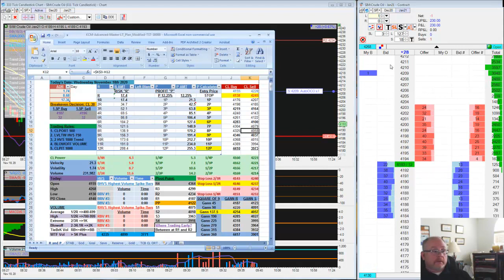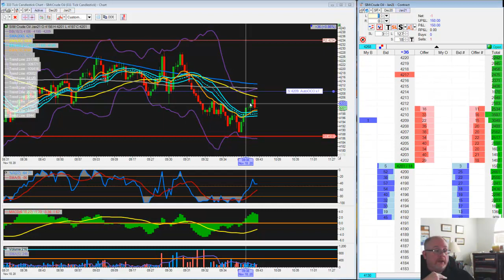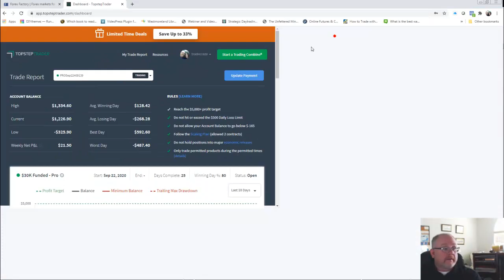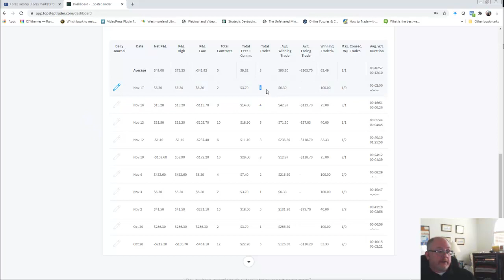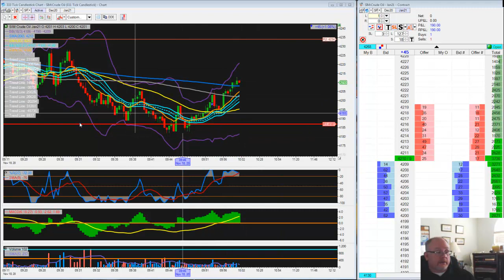CLPIT Strategy November 18th 2020 Plus 19 Ticks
Crude Oil Inventory Report Day Trading Session in Crude Oil Futures.

Good Day Trading,

Dave Knight
TradeCraze